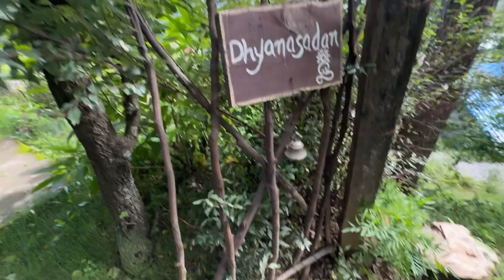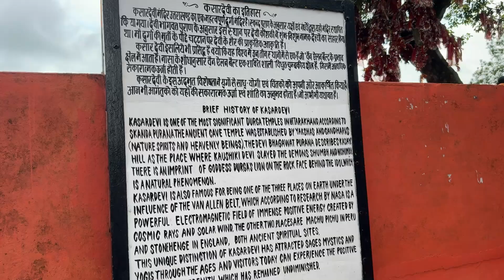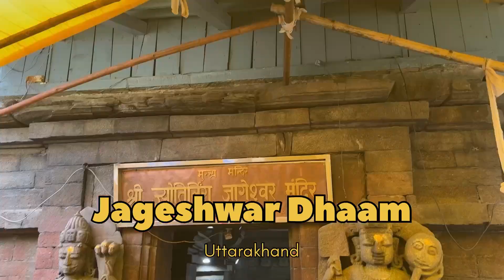3 Days family escape to Almora, Uttarakhand ⛰️ | Jageshwar Dham | Chitai Golu Devta | Kasar Devi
- Jageshwar Dham
- Chitai Golu Devta
- Kasar Devi
-  Jageswar Dham